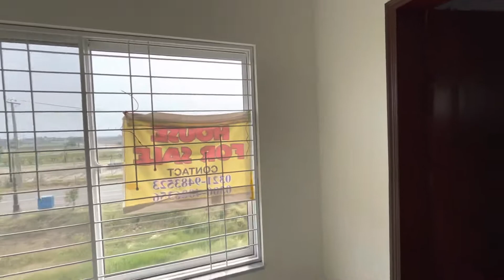5 Marla Beautiful House For Sale lake city